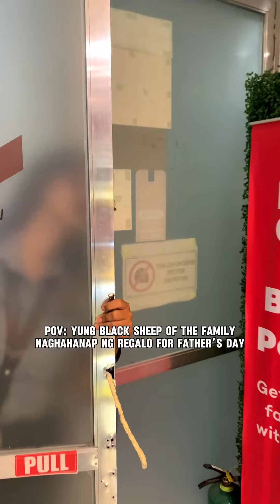HABOL NA KAYO PANG REGALO SA FATHER'S DAY :)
INSTA360 GO3S 4K TINY MIGHTY ACTION CAMERA 128GB

Go Gadgets - Makati
Address: Unit 204 NSR Bldg. 1837 Evangelista St. Cor. Dallas St. 1230 Makati City

Go Gadgets - Kawit Cavite
ADDRESS: M.O Rieta Bldg. Advincula Avenue Brgy San Sebastian Kawit Cavite.

Check our website for more products:
gogadgets.ph

*All our products are original with warranty.
*Specifications may vary depending on the model/variant.